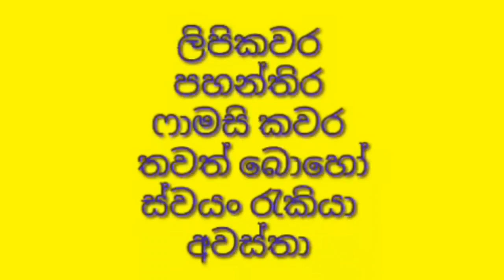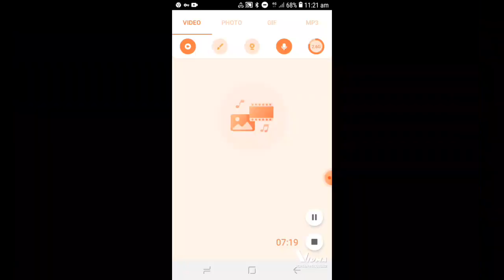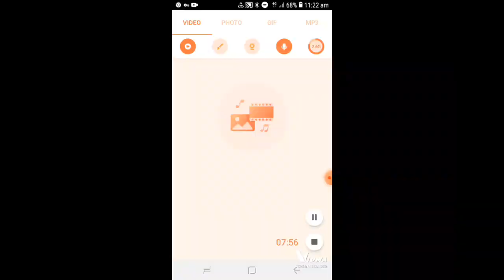කැමතිද වල්ලපට්ටා වගාවක් කරලා කෝටියක් උනත් උපයන්න. මේ වීඩියෝව බලන්න.සම්බන්ද වෙන්න පුලුවන්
businus aideas
wallapatta hewath agaud wagawa